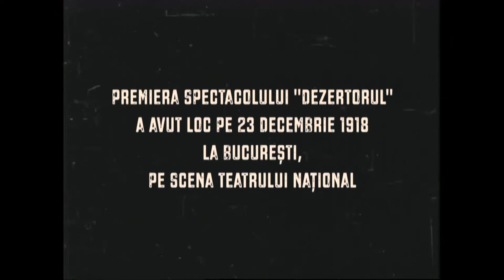DEZERTORUL, adaptare TV după piesa lui Mihail Sorbul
Cu ocazia centenarului Marii Uniri, la o sută de ani de la premiera ieşeană a piesei Dezertorul de Mihail Sorbul, Casa de Producţie TVR anunţă difuzarea în premiera a teleplay-ului DEZERTORUL

Regia artistică: Silviu Jicman
Adaptarea TV: Diana Dumitru și Silviu Jicman

În distribuție:
SILVESTRU TRANDAFIR – Andrei V Ciopec
ARETIA – Ada Galeș
CASIOPE BUZATU – Daniela Nane
GOTTFRIED SCHWALBE – Liviu Pintileasa
LICĂ CHITARISTU’ -Constantinescu George
ION OLIVA - Cristian Jicman
HERMANN – Axel Moustache
Capitanul român – Victor Bădoi Soldat german – Sergiu Tudorică Soldat german – Nugnes Massimiliano
Soldat german – Razvan Enciu